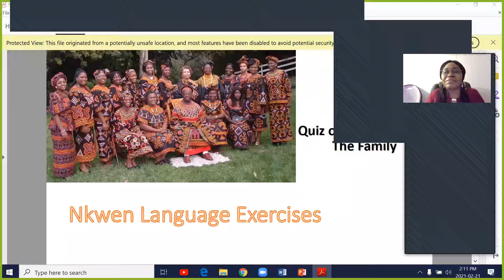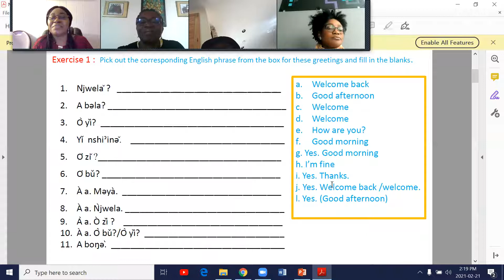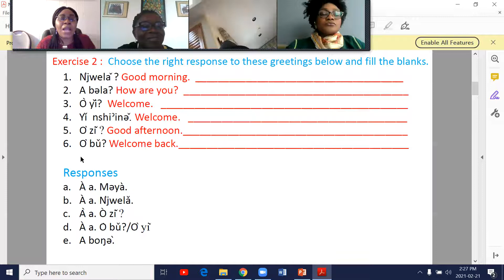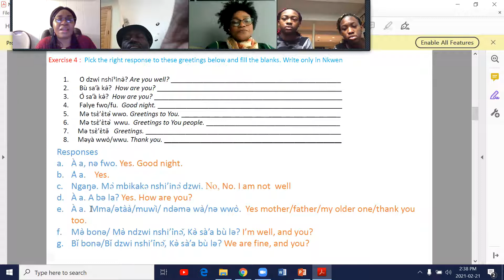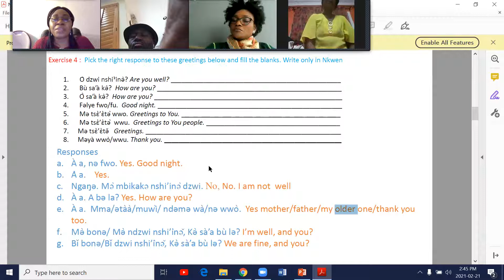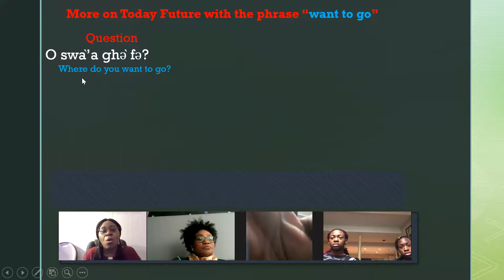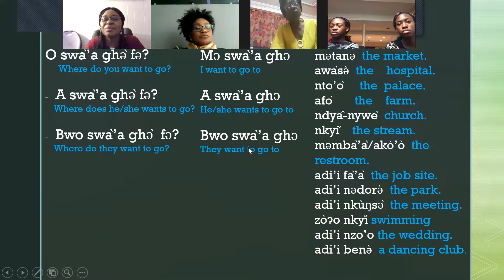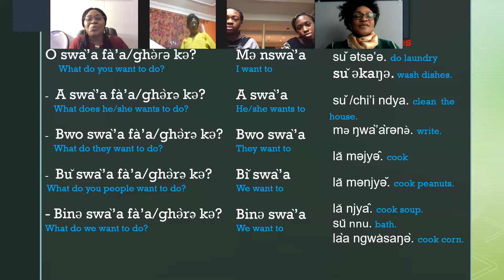NCDA USA Nkwen Language course 08